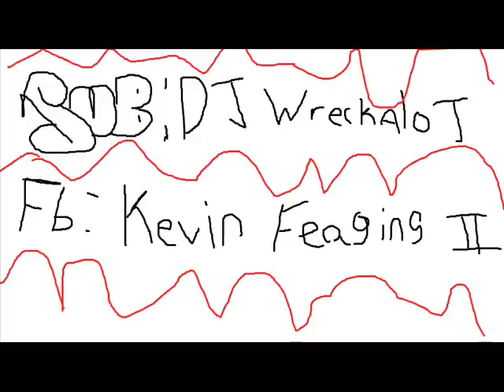Gorillaz Rhinestone Eyes slowed and wrecked by DJ WreckAlot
after 2 1/2 yearz, finially slowed up by me, DJ WreckAlot. i think i did a deceant job. like n comment if u like. spread da love :)